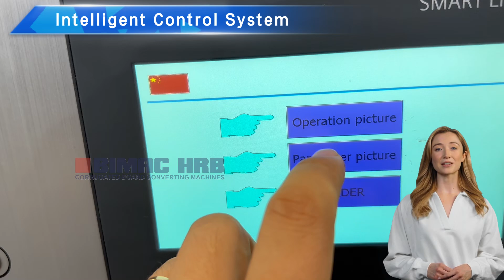HRB 1450F Automatic 5 Ply Flute Laminator Machine, Automatic Laminating Machine,Corrugated Machine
BIMAC HRB is a supplier specializing in the research and development and manufacturing of carton packaging machinery,such as corrugated cardboard production line,flexo printing slotting die-cutting & folder gluer,automatic Vacuum Transfer  Printer Slotter Machine（corrugated carton box) ,laminator machine,FFG  machine etc.

Specification
Max paper size                  1450x1200mm
Min paper size                   520x520mm
Face paper thickness       150-600gsm
Max Speed                          6000pcs/h
Operation way                     AUTO SET

Our advantage:
1-6 servo motor （2 for 2ply feeding, 4 for independent drive ）
2-Vacuum transfer
3-Fully Siemens electric system
4-Remote control system
5-Auto set by HMI and PLC